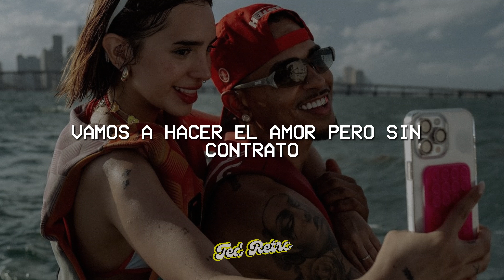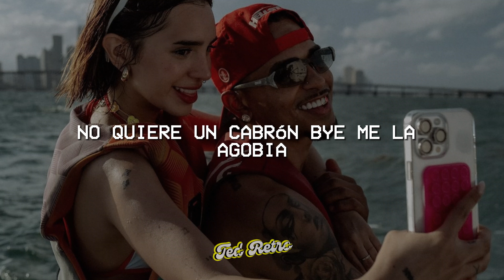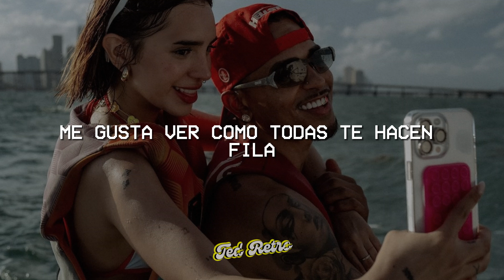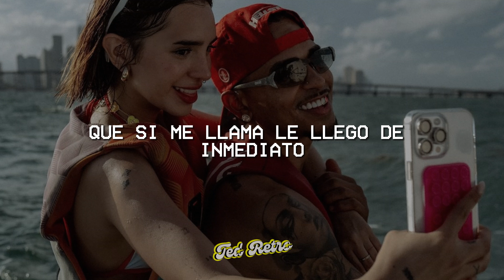Dome Lipa, Ozuna - Ese Vato (Letra/Lyrics)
♫ Dome Lipa, Ozuna - Ese Vato

(Letra/Lyrics):

Qué rico, estos secretos que tenemos guardados
Y las fotos que me mandas por privado
Los besos que me diste, y los que no me has dado
Cómo a la gente yo le explico
Que aunque parecemos enamorados
Lo nuestro es todo, menos complicado
Dime dónde estás, que no me has llamado
Vamos a hacer el amor, pero sin contrato
Bebé, tú me gustas desde hace rato
Tú no querías nada, pero yo soy ese vato
Que si me llama le llego de inmediato
Pa que hagamos el amor, bésame la boca
Está haciendo calor, quítame la ropa
Yo no quería nada, pero tú eres ese vato
Ya tu número lo sé de memoria
Puedo estar en PR, pero le llego como que ando en el DeLorean
No quiere un cabrón, bye, me la agobia
Yo soy el que le tira la foto en panti que sube a su historia
Baby, déjame llevarte donde no has llegado
Déjame hacerte todo lo que contigo yo he soñado
Una vuelta por París, por Mónaco o por Bilbao
La bellaquera contigo no se ha quitado
Se me dilataron las pupilas por mezclar gomitas con tequila
Me gusta ver cómo todas te hacen fila, y solo conmigo vacilas
Nos reímos de lo que suponen
Solo nos deseamos, aquí no hay condiciones
Así hasta que Dios lo permita, por mí que mil veces se repita
Las ganas que te tengo no se me van, no se me quitan